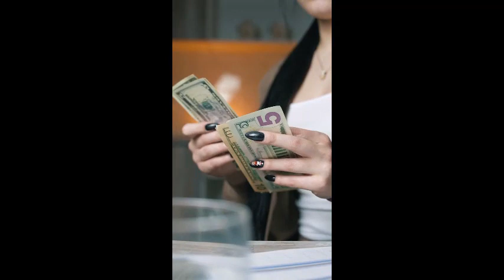Suntrust auto loan